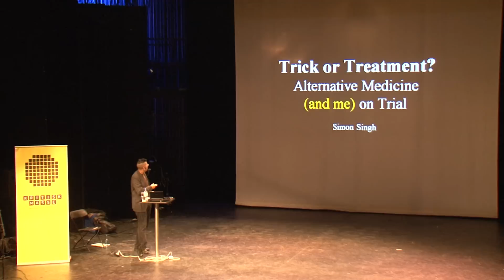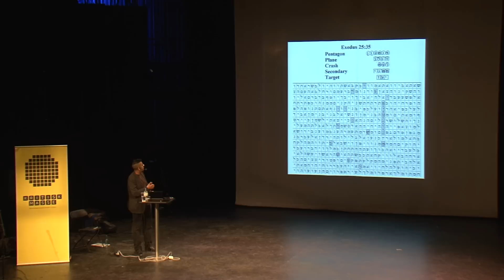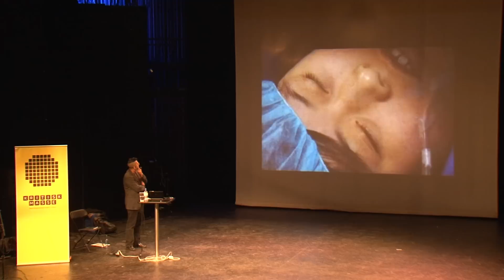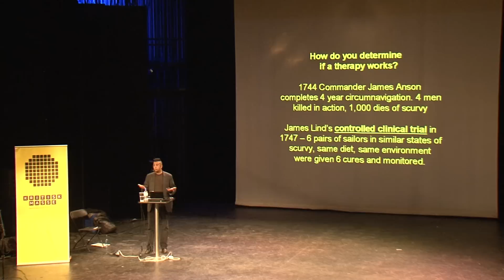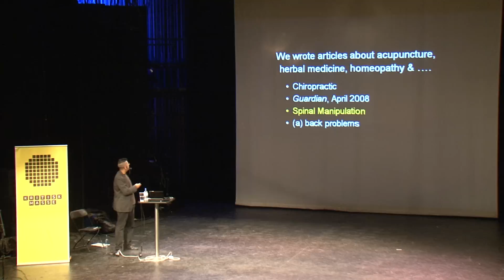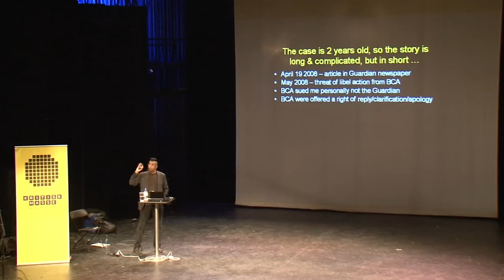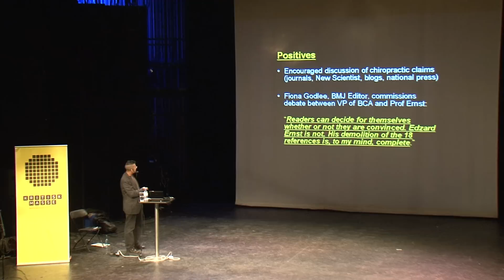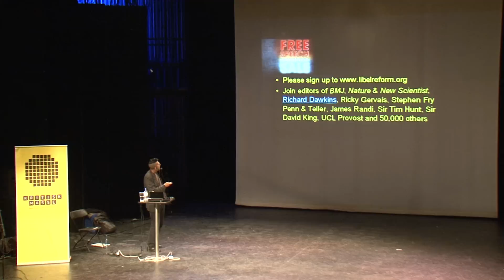Simon Singh: «Trick or treatment? Alternative medicine on trial», Kritisk masse 2010, Chateau Neuf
Simon Singh: «Trick or treatment? Alternative medicine on trial», foredrag ved skepsiskonferansen Kritisk masse 2010, Chateau Neuf

Simon Singh er en engelsk forfatter og vitenskapsjournalist. Etter å ha fullført doktorgraden i partikkelfysikk ble han ansatt i BBC, hvor han jobbet som regissør og produsent på programmer som «Tomorrow's World» og «Horizon». Han har også presentert programmer på de britiske radio- og fjernsynskanalene Radio 4, BBC4 og Channel 4. I Norge er han best kjent for bøkene «Fermats siste sats», «Big Bang» og «Koder». Han har også skrevet «Trick or Treatment? Alternative Medicine on Trial» (sammen med professor i alternativ medisin Edzard Ernst).

I april 2008 skrev Singh en kritisk artikkel i The Guardian, med det resultat at han ble saksøkt for injurier av British Chiropractic Association. Singh vant saken etter to års kamp, og saken skapte blest rundt Englands kontroversielle injurielovgivning.